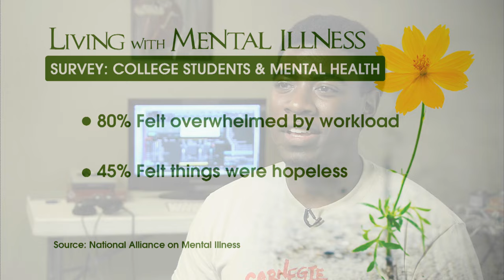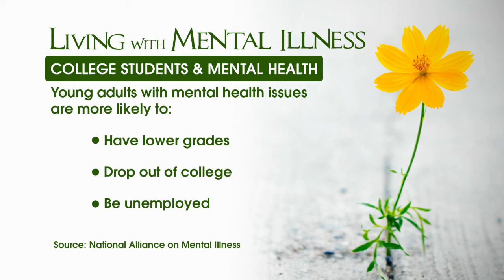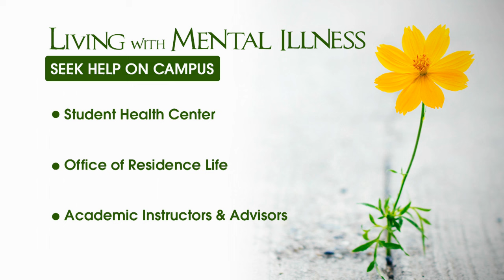Mental Health and College Students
According to a study conducted by the American College Health Association, more than 50% of college students reported feeling overwhelmed and anxious, and over 20% said they felt things were hopeless.

Treating anxiety has become an enormous challenge for college mental health experts.

In this web extra, learn more about factors that contribute to mental health issues in college students and discover steps to help young people ease their anxieties and manage common pressures.